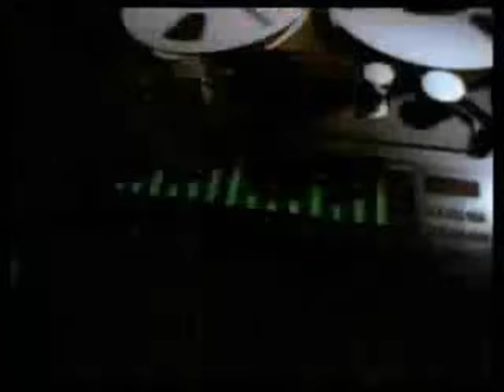New EAZY E Ft. 2Pac, BIGGIE, The Game & ICE CUBE - Gangster Beat 4 The Street.. Dj Jeet 408